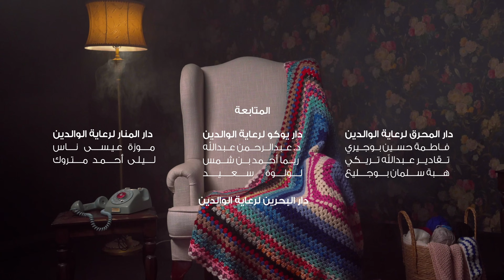أم محمد وحزاية الأصدقاء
١٠ رمضان 1445هـ

طاقم العمل:
      عبدالله الحسيني
     محمد شكري
     مريم الصايغ
     صابر السعيد
     ناصر جبر
     آية الزغبي

تصوير فوتوغرافي:
    زهراء القصاص

مونتاج صوتي:
     أمينة إسماعيل

إخراج:
أحمد العبيدلي

حصادي من البنك الأهلي المتحد

Mov Ads Production
Move your ideas forward
Films, Content Creation & beyond.